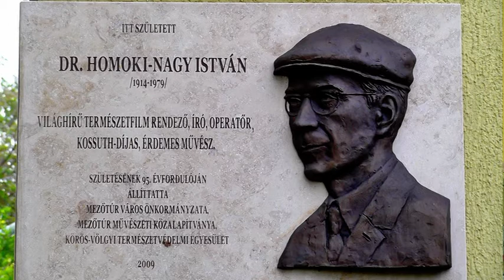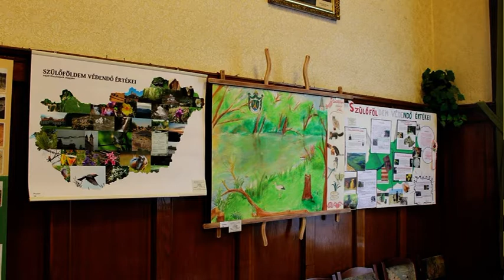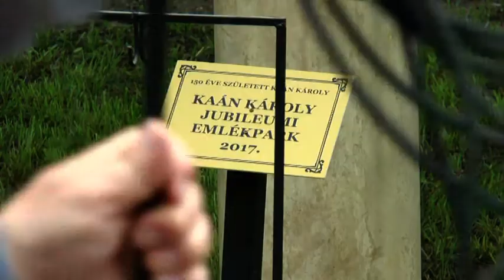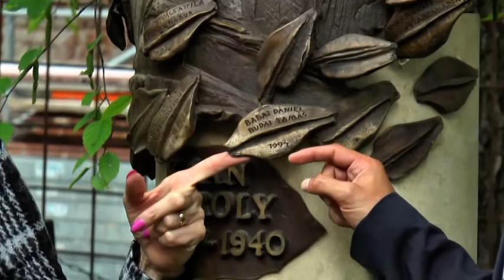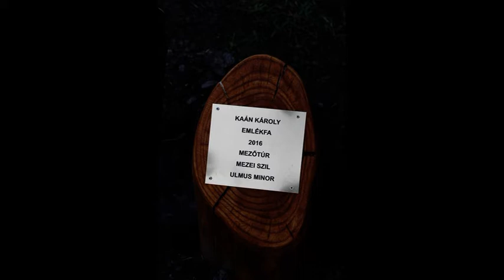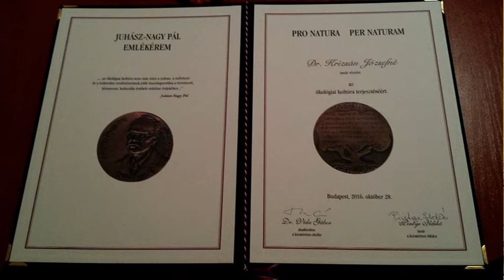Életutak magazin - Krizsán Józsefné